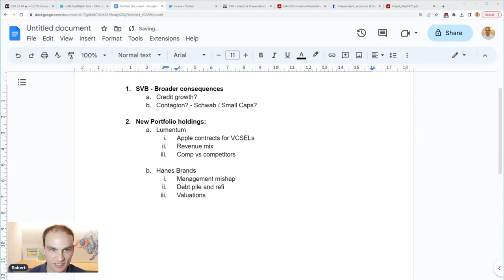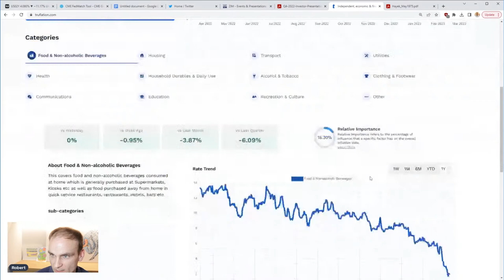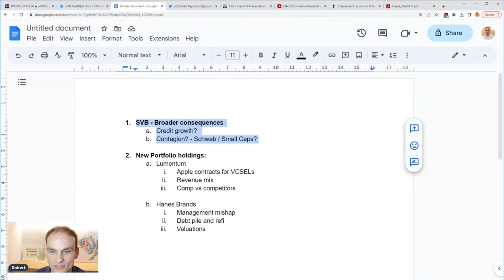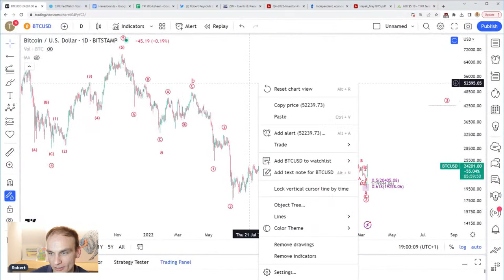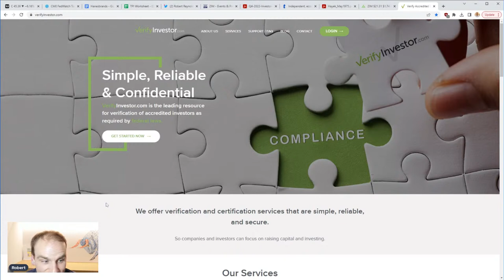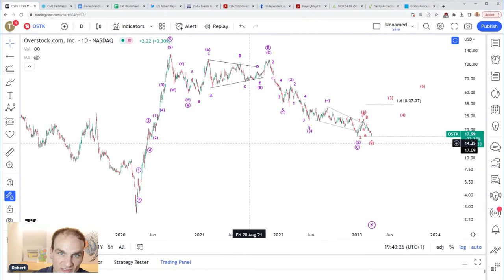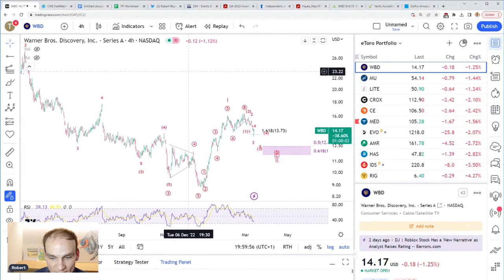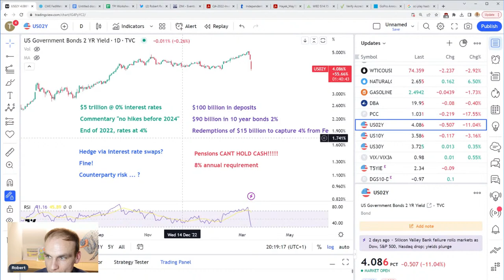13/3/2023 Markets Livestream